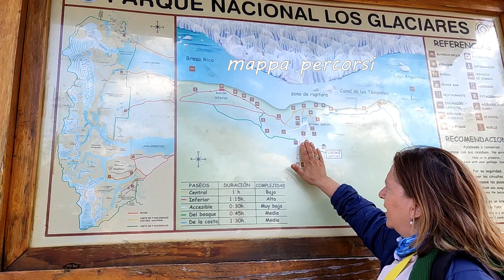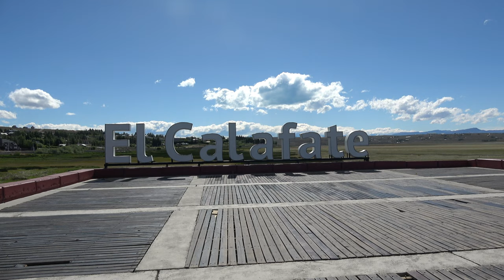Argentina meravigliosa Perito Moreno Upsala Spegazzini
Gli splendidi  ghiacciai del Parco Nazionale di El Calafate, in Argentina, primo fra tutti il Perito Moreno,  hanno un fascino davvero particolare. Si tuffano nel turchese del Lago Argentino  e sono un vero spettacolo della natura. I piccoli e grandi iceberg che si staccano dalle loro pareti ti lasciano senza fiato per i colori, le trasparenze e  i riflessi. Ma ogni commento è del tutto  inadeguato: devi solo ammirarli in silenzio e ascoltarne la voce.